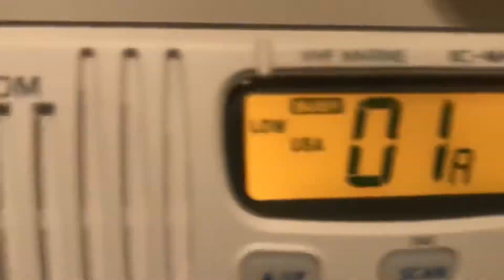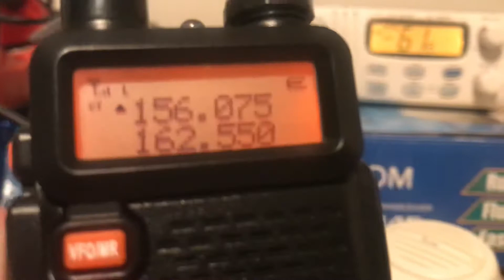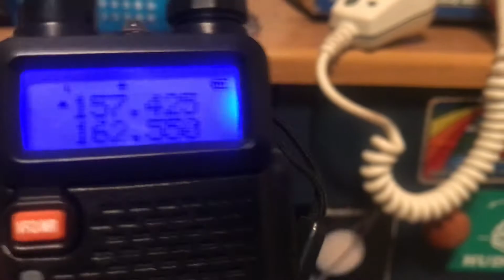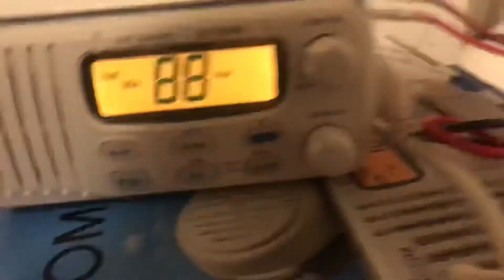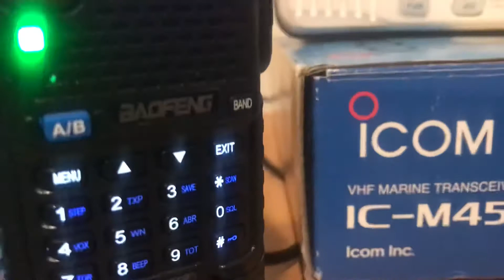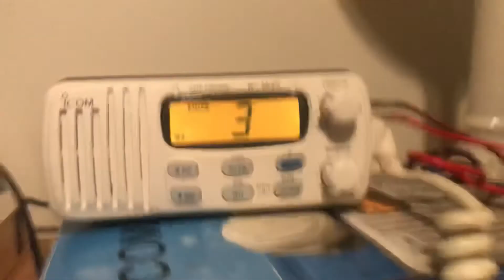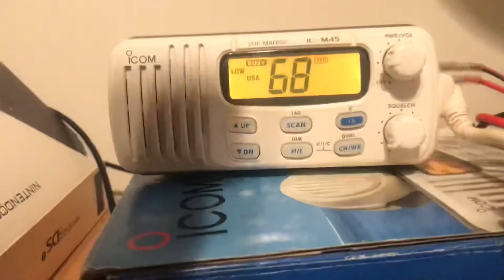Icom IC-M45 VHF Marine Radio Transceiver Transmit Receive Test IC-M45A VHF FM Radiotelephone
IC-M45 IC-M45A USA VHF marine channels US USA CANADA MARINE CHANNELS INTERNATIONAL DUPLEX VHF SIMPLEX VHF MARINE marine radio test 156.8 MHz 151.805 MHz 156.8 frequency distress safety calling emergency frequency 156.75 MHz EPIRB ELT 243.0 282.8 MHz 406mhz 406.025 IC-M330 IC-M330EURO

VHF Marine Frequency Channel List USA marine frequencies list channel chart USCG channel uses VHF marine frequencies USA US marine channels VHF FM radiotelephone FM marine VHF CB radio maritime mobile radio ship radio station

01A - 156.050 MHz - VTS, only authorized in certain areas
03A - 156.150 MHz
05A - 156.250 MHz
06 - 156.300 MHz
07A - 156.350 MHz
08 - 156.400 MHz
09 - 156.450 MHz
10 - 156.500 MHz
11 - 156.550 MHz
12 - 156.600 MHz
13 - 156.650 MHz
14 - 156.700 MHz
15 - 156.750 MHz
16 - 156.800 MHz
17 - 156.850 MHz Receive Only
18A - 156.900 MHz
19A - 156.950 MHz
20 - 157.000 MHz RX: 161.600 MHz duplex
20A - 157.000 MHz
21A - 157.050 MHz
22A - 157.100 MHz
23A - 157.150 MHz
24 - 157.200 MHz RX: 161.800 MHz duplex
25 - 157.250 MHz RX: 161.850 MHz duplex
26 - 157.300 MHz RX: 161.900 MHz duplex
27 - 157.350 MHz RX: 161.950 MHz duplex
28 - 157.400 MHz RX: 162.000 MHz duplex
61A - 156.075 MHz
63A - 156.175 MHz
64A - 156.225 MHz
65A - 156.275 MHz
66A - 156.325 MHz
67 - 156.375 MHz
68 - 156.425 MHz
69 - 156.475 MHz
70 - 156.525 MHz - DSC no voice
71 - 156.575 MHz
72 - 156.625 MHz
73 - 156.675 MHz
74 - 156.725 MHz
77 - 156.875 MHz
78A - 156.925 MHz
79A - 156.975 MHz
80A - 157.025 MHz
81A - 157.075 MHz
82A - 157.125 MHz
83A - 157.175 MHz
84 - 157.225 MHz RX: 161.825 MHz duplex
84A - 157.225 MHz
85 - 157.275 MHz RX: 161.875 MHz duplex
85A - 157.275 MHz
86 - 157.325 MHz RX: 161.925 MHz duplex
86A - 157.325 MHz
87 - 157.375 MHz RX: 161.975 MHz duplex
87A - 157.375 MHz
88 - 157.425 MHz RX: 162.025 MHz duplex
88A - 157.425 MHz

VHF channel use

Channel 16 - Distress Safety Calling
all vessels must maintain radio listening watch on VHF 16 and 2182 kHz USB if equipped with MF HF radio DSC equipped vessels radio Boaters should normally use channels listed as Non-Commercial. Channel 16 is used for calling other stations or for distress alerting. Channel 13 should be used to contact a ship when there is danger of collision. All ships of length 20m or greater are required to guard VHF channel 13, in addition to VHF channel 16, when operating within U.S. territorial waters. Users may be fined by the FCC for improper use of these channels.

Radio Watchkeeping Regulations

In general, any vessel equipped with a VHF marine radiotelephone (whether voluntarily or required to) must maintain a watch on channel 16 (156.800 MHz) whenever the radiotelephone is not being used to communicate.  BOATS MUST MONITOR VHF 16 UNLESS RADIO IS BEING USED FOR OTHER PURPOSES

16K0G3E 16K0F3E emission 16KG3E G3E F3E 20 kHz 4 kHz FM deviation 5 kHz deviation 2 kHz deviation FM marine band amateur band NFM land mobile 11K0F3E 2.5 kHz deviation 10K0F3E 9K20F3E 9K10F3E 6K00F3E 7K60FXE emission 8K00F1D 6K00A3E 5K75A3E 5K80F3E NBFM narrow AM AR8200mkIII 5K20F3E